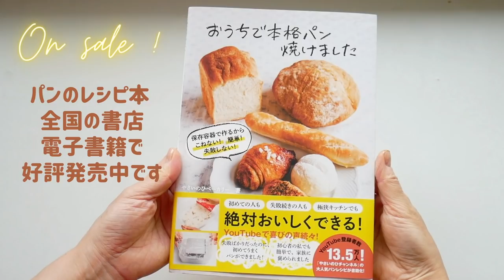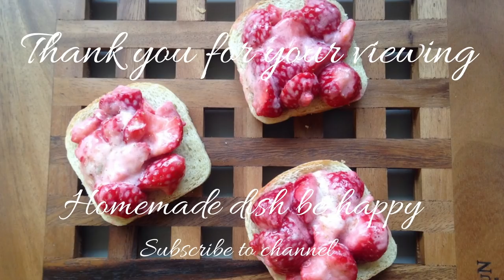バター不使用でも、ふわふわしっとり「チョコレートケーキ」の作り方（字幕でご覧ください）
今日は、バターを使わなくてもふわふわでしっとりして美味しい「チョコレートケーキ」をご紹介します。
チョコチップをたくさん入れるので、生地の甘さは控えめです。冷蔵庫に入れても固くならないので、夏は冷やして食べると美味しいケーキです。
夏のおすすめは、1切れずつ切り分けたものを冷凍する冷凍ケーキです。
半解凍した冷たいケーキが美味しいですよ。
簡単に作れて美味しいので、ぜひ作ってみてください

（材料）600mlのパウンド型1台分
卵1個
砂糖50g
牛乳100g
食用油40g
小麦粉100g（今回は強力粉）
チョコチップ100g
スライスアーモンド10g

※170度に予熱したオーブンで30分焼きます。

パンのレシピ本「おうちで本格パン焼けました」が、全国の書店、ネット書店で発売です。5種類の生地の詳しい説明と25品のパンにレシピが載っています。

電子書籍もあります↓

※パウンド型６００ｍｌ
１００円ショップ　Seria

Today, I'd like to introduce you to a "chocolate cake" that is fluffy, moist and delicious without the use of butter.
Since I add a lot of chocolate chips, the batter is not too sweet. This cake does not harden even when placed in the refrigerator, so it is delicious to eat chilled in summer.
The best way to make this cake in summer is to freeze it, cutting each slice into pieces.
Half-thawed, cold cake is delicious.
It is easy to make and delicious, so please try making it!

Chocolate Cake
For one 600ml pound cake mold
(Dough ingredients)
1 egg
50g sugar
100g milk
40g cooking oil
100g flour (in this case, strong flour)
10g cocoa powder
5g baking powder
100g chocolate chips
10g sliced almonds

Bake in a preheated oven at 170°C (340F) for 30 minutes.